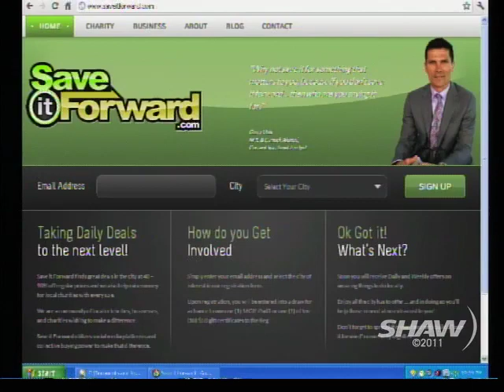Garry Valk on UR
Sportsnet Analyst Garry Valk appears on Shaw TV Vancouver's Urban Rush with hosts Fiona Forbes and Michael Eckford.